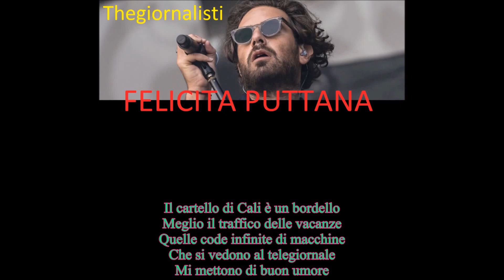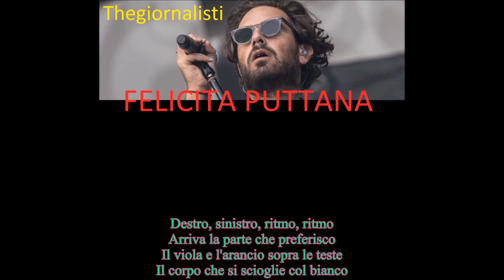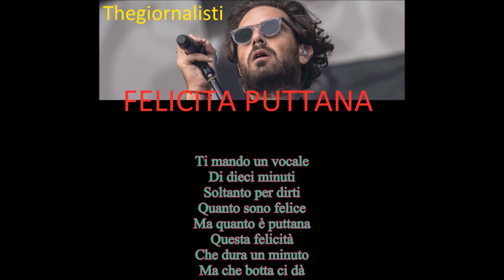ITALY- Thegiornalisti- Felicità Puttana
Thegiornalisti- Felicità Puttana